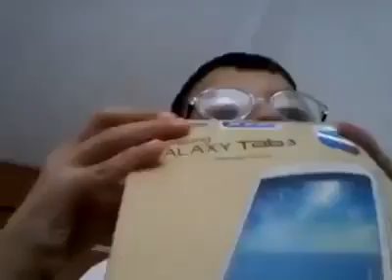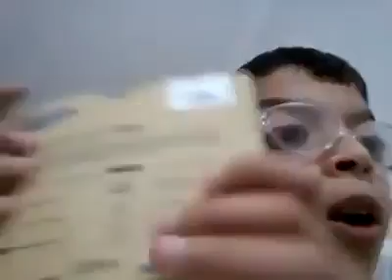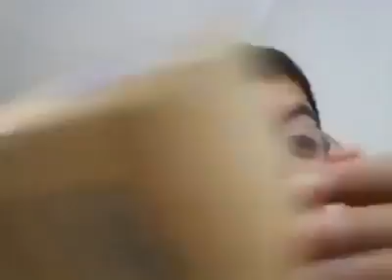Yasaklanmış Galaxy Tab 3 İncelemesi :D